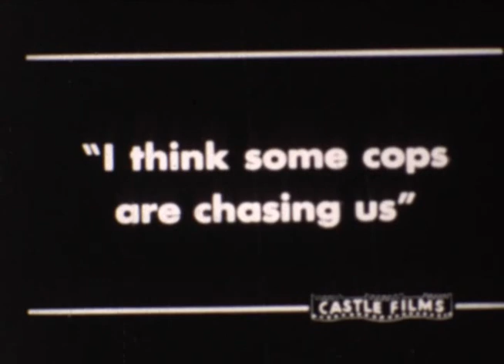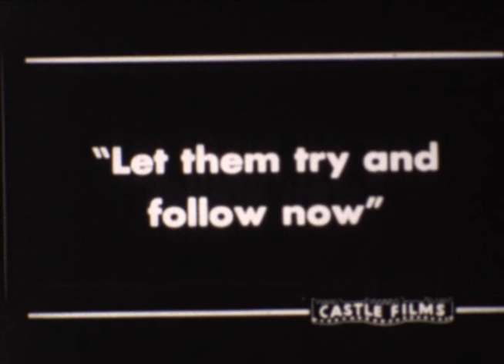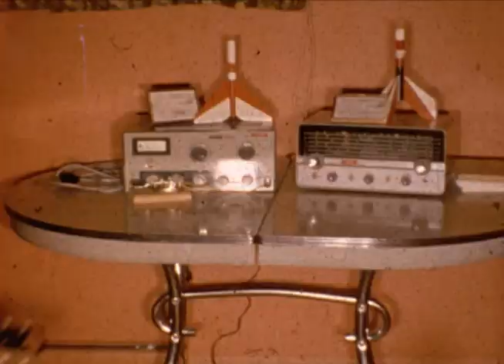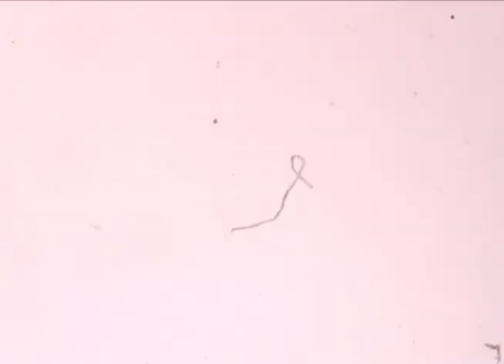Catskills 1965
Sieradzki home movies including Gorland Ave, Syracuse. Somehow Abbott & Costello film is inserted, ignore it, there is more after it.